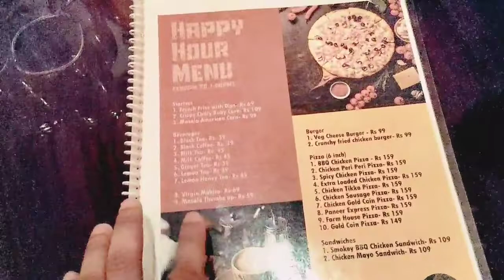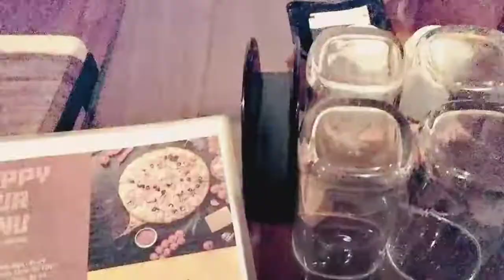Brew @ Bagicha Cafe | Aj Amra First Time Hridaypur Aslam